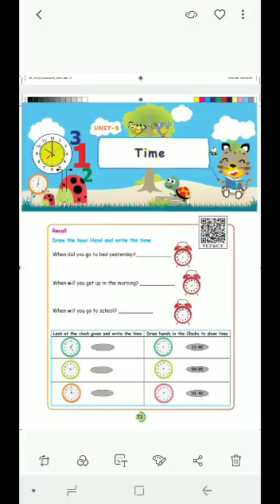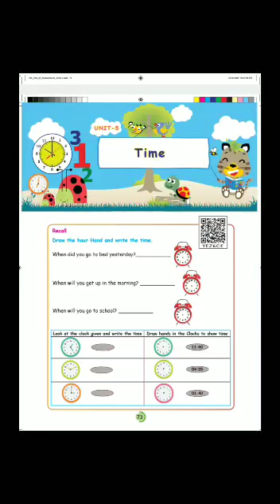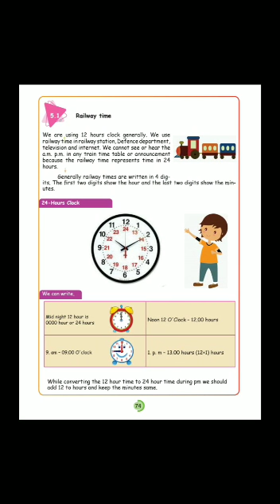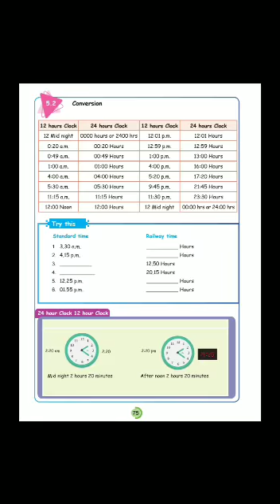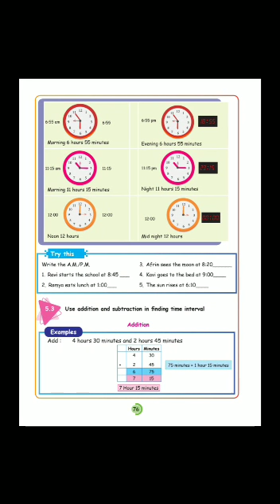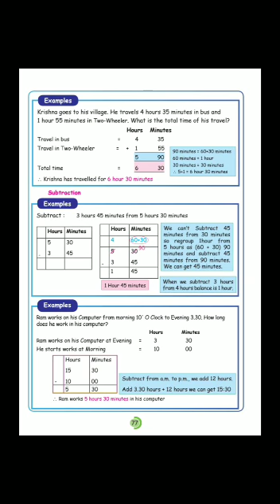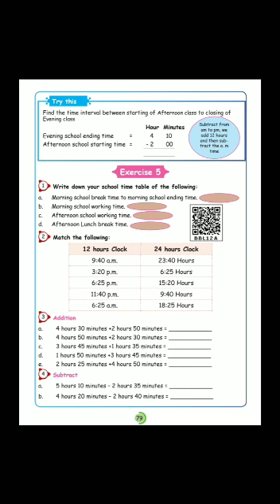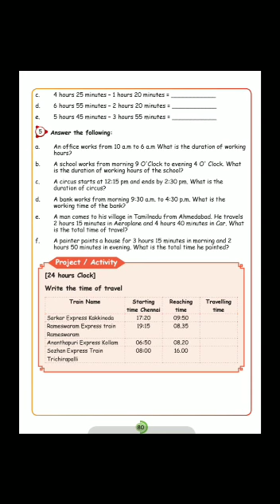Vth Std Maths Unit 5 Time